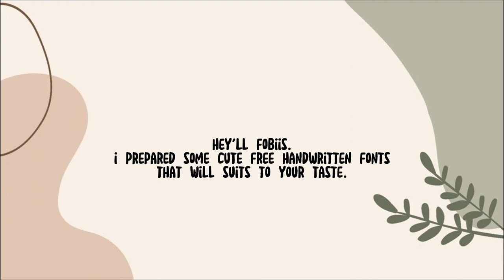aesthetic handwritten fonts ~ free download from dafonts [part 1]